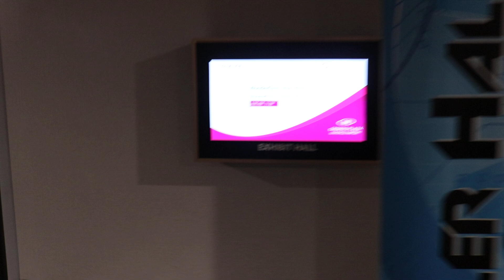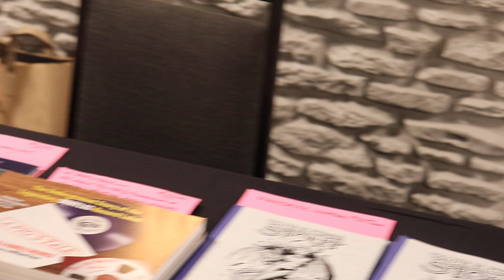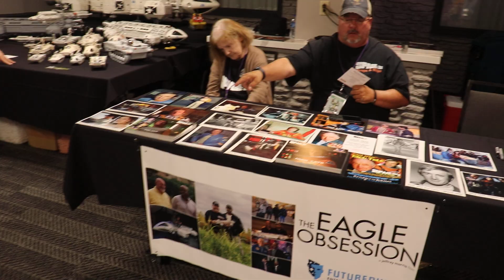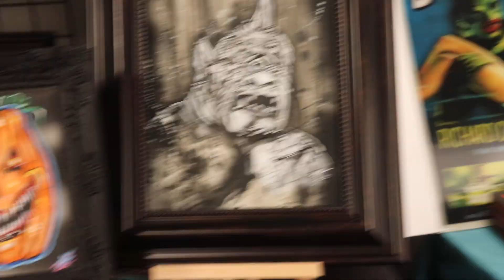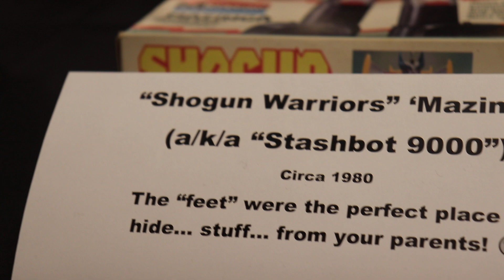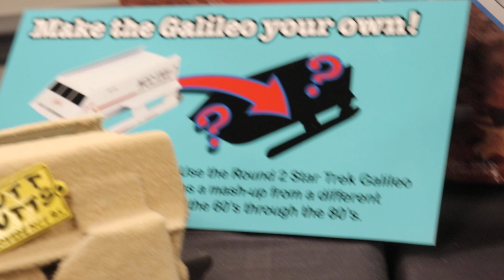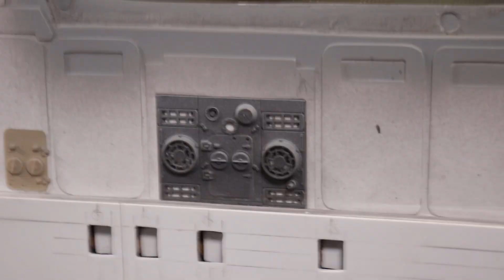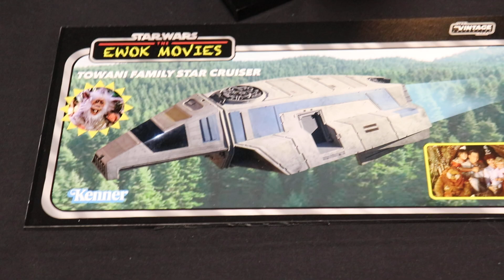Wonderfest 2024, Saturday Morning, Dealer Hall B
This video covers the vendors who were in Dealer Room B on the Saturday morning of the Wonderfest 2024 Show.